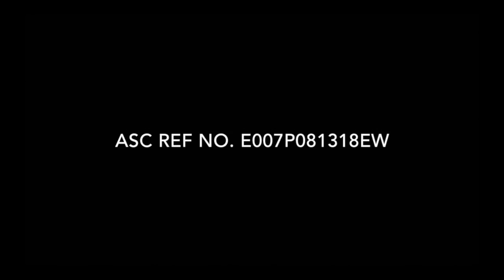Rajo Laurel: Fashion Care Ambassador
Rajo Laurel gives Electrolux a glimpse inside his awe-inspiring studio. Watch his exclusive interview and discover how his passion for clothes extends to how he takes care of them by choosing the right washing machine.